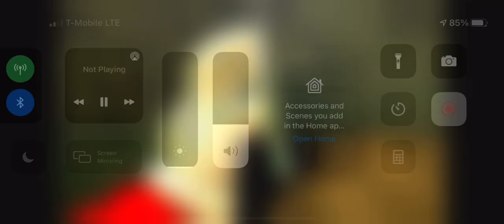Smg4 clip: Mario and Bob scratches their asses on a mountain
Mario and Bob scratch their asses on a mountain to stop their asses from itching